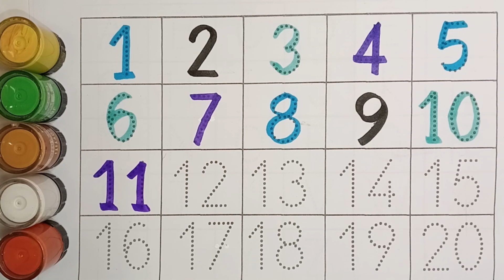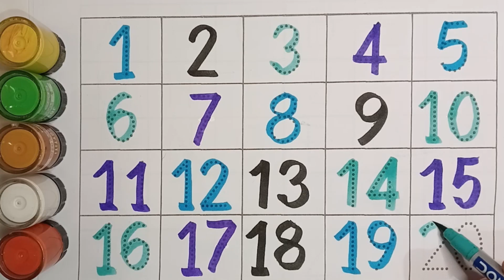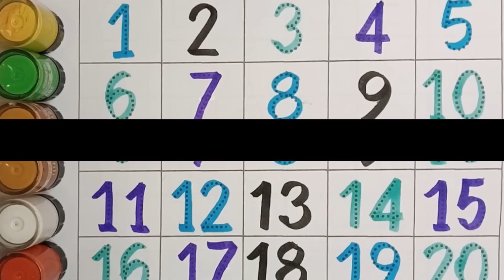123 numbers drawing, 123 | counting to 20, numbers song | 1234 counting for toddlers